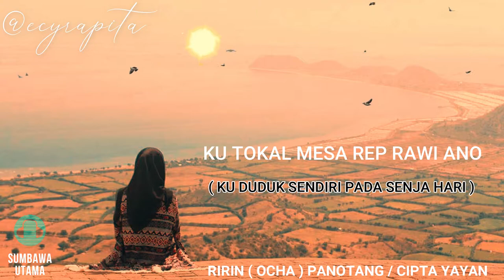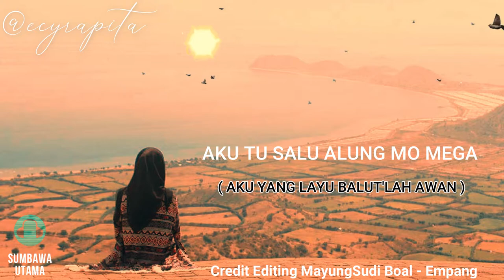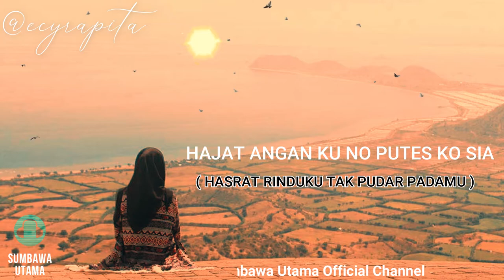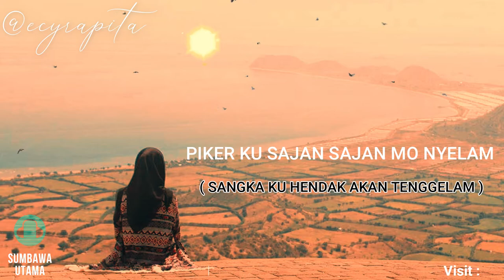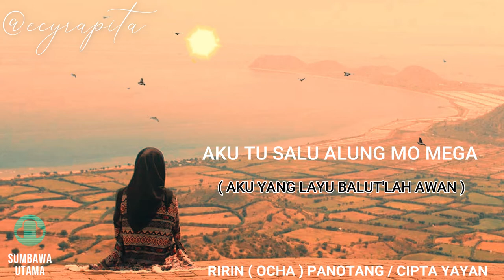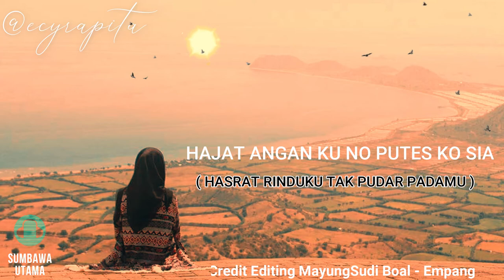Lagu Sumbawa Ririn Panotang Dual Lyric Sumbawa Indonesia